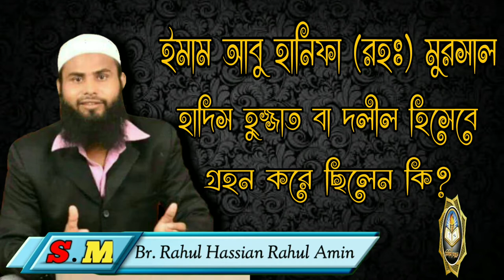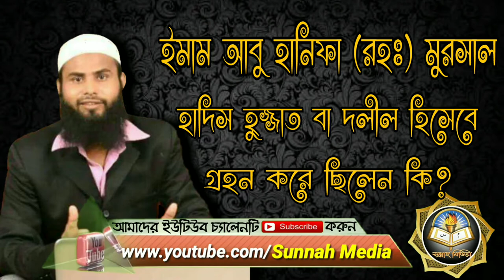ইমাম আবু হানিফা (রহঃ) মুরসাল হাদিস হুজ্জাত বা দলীল হিসেবে গ্রহণ করে ছিলেন কি ?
Imam Abu Hanifah (Rh) had accepted Mosal as a hujjat or document ?

इमाम अबू हनीफा (आरएच) ने मुसल को हुजजत या दस्तावेज के रूप में स्वीकार किया था ?

🎤 Br. Rahul Hassian Rahul Amin.

🎤 बीआर। राहुल हसियन राहुल अमीन